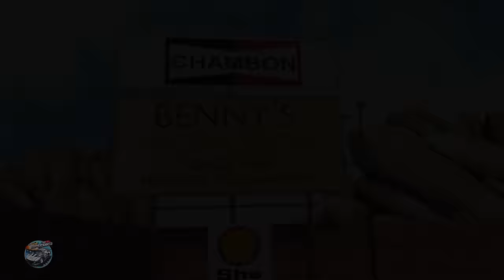We Wish You A Merry Christmas + More Kids Xmas Carols & Cartoon Videos